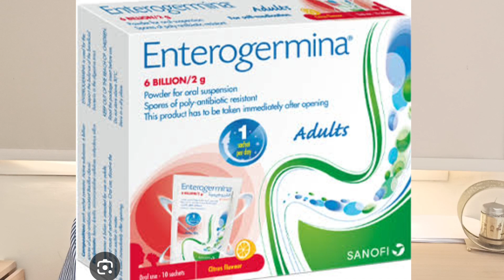البروبيوتك افضل مكمل غذائي و غذاء طبيعي للحوامل يحمي من سكر الحمل.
داء السكري الحملي، أو GDM، هو حالة شائعة مرتبطة بالحمل وتؤثر على عدد كبير من النساء في جميع أنحاء العالم. ويتميز بضعف استقلاب الجلوكوز أثناء الحمل ويمكن أن يؤدي إلى مضاعفات مختلفة علي كل من الأم والطفل إذا ترك دون علاج. في حين أن تدخلات نمط الحياة والأدوية تستخدم عادة لإدارة GDM، فقد كان هناك اهتمام متزايد باستكشاف إمكانات البروبيوتيك كعلاج مساعد.
Probiotic intervention improves metabolic outcomes in gestational
diabetes mellitus: A meta-analysis of randomized controlled trials

00:00 مقدمة: ما هو سكري الحمل ولماذا يهم؟ 🤰💡
00:50 مدى انتشار الحالة وتأثيرها على الأم والجنين 🌍👶
01:40 الأسباب وآلية حدوث ضعف استقلاب الجلوكوز أثناء الحمل 🧠🍬
02:40 الطرق التقليدية لعلاج سكري الحمل (النظام الغذائي – الأدوية) 🍽️💊
03:40 البروبيوتيك كخيار مساعد جديد – ما الفكرة؟ 🦠✨
04:30 نتائج الدراسات والتحليل التلوي حول فعالية البروبيوتيك في تحسين المؤشرات الأيضية 📊📚
06:00 كيفية استخدام البروبيوتيك بأمان أثناء الحمل ⚠️🤱
07:00 الخلاصة والنصائح + دعوة للاشتراك 🔔📢